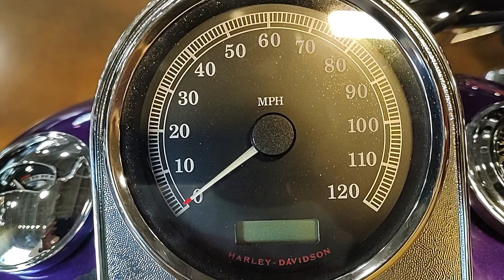HD Softail Custom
Softail Custom "Kick Back" Classic Styling